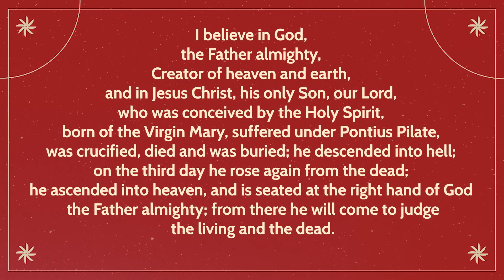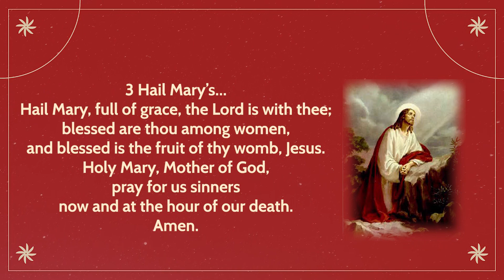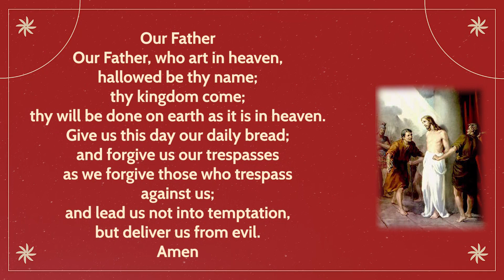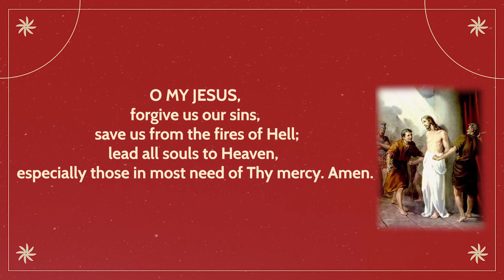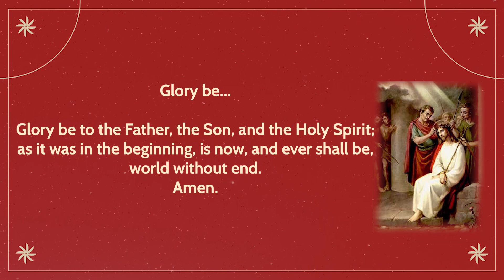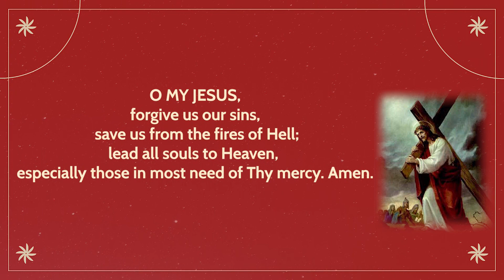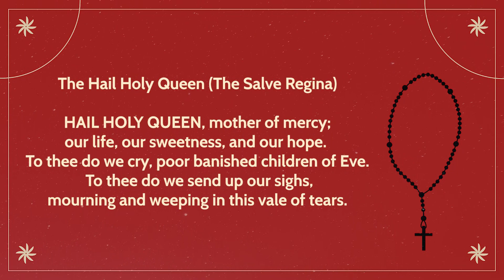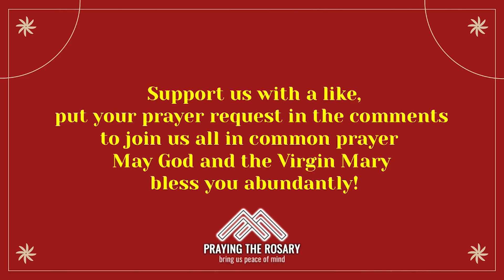TODAY HOLY ROSARY 🔴 FRIDAY, DECEMBER 16, 2022 🔴 THE SORROWFUL MYSTERIES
❤️​Suffering and sorrow is our lot here upon this sinful earth. Far from abandoning us to our self-imposed misery, Our Lord enters into our sorrows in His Incarnation, and particularly in His Passion and Death, in order to redeem us by setting us free from our sins. His Mother joins Him in her role as co-redemptrix, sharing His and our suffering as the most tender of mothers. Let us join with Our Sorrowful Mother and St. Louis Marie de Montfort in meditating on the great love of Our Lord in the Sorrowful Mysteries of the Rosary.

We greatly appreciate your generosity❤️
Welcome! We growing together in the love, life and mission of Jesus.
00:00 Today's Rosary ❤️ The Sorrowful Mysteries
02:12 1️⃣ The Agony in the Garden
05:10 2️⃣ The Scourging at the Pillar
08:09 3️⃣ The Crowning with Thorns
11:22 4️⃣ The Carrying of the Cross
14:31 5️⃣ The Crucifixion and Death